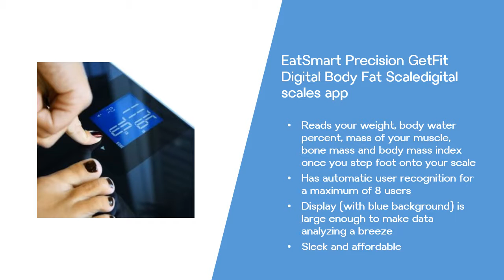Best WIFI Smart Scale Reviews – Wireless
If your plan is to have greater than one person make use of the scale, you are going to want an electronic bathroom scale which has enough memory for multiple profiles. It's also the simplest scale to prepare and use each and every day.

So whilst the WS-50 isn't precise within the technical sense of the period, the scale is dependable and consistent. This wasn't true with a number of the other scales. Where on the 2nd line, you're using another scale from the wearable. More importantly to speak about what you really need to know past the model.

First, let's do a fast summary of the 3 brands which make WiFi scales, providing you a total of four units to check through. They make awesome cameras, but while they can be great and all, they're a tiny pricey. Nevertheless, accuracy is slippery concept and the sole sure means to learn about it before purchasing the scale, will be to read all of the customer reviews. By and big, these scales all basically work exactly the same way at the similar accuracy level and cost roughly an identical.

Because you can see, the core differences are for the most part about metrics. For most of us trying to find a fundamental digital scale, all these are probably unnecessary capabilities. Whilst the accuracy and usability of the bathroom weight scale are truly the most essential factors, the measurement capabilities as well as physical design may be key differentiators for the finest home scales. Up to 8 people may use the very same scale and find each of their data logged automatically.

It comes in little and massive sizes. Although this scale looks pretty much like the others, it does have several notable differences.

Additionally They loosely rattle around inside their sockets. Consequently, the most vital feature in virtually any scale is the fact that it is consistent with itself. Aside from the essential specs, however, there are a couple of small details which make this scale stick out among other essential scales.

The Withings dashboard isn't something you will want to examine daily. A FitBit tracking device isn't vital to make use of the scale, yet it does offer a larger picture of your own activities. Once it's simple to set this scale up, you've got to open the app on your own mobile device each time you weigh in. This really does not incorporate the tracker.

You may customize these a bit in the event you'd want to display just one graph, or the items shown on such a graph. The app for this particular scale is extremely rudimentary and includes a graph that is really a bit difficult to read. It possesses a GPS as well as heart rate tracker. This also doesn't incorporate the tracker.

The cost is very steep, considering they have almost the exact same features. The largest dealbreaker for the majority of people will likely be the cost. It's offered in a variety of colors. It has a greater weight limit, a better backlit display, and extra features for an identical price tag.

To make use of this item, you should have a compatible wireless adapter. To permit the monitoring features of your own wireless adapter, you'll need to utilize a distinctive driver that accompanies this particular product. It got a rechargeable battery. In addition, It comprises a charging cable and also a wireless sync dongle.

Withings delivers similar and a far more robust collection of apps. Employing the firm's Android app is, in addition, simple and conveniently allow me to log foods soon after meals. Unique apps will pull in various data. The Withings app is quite basic, but receives the work done.